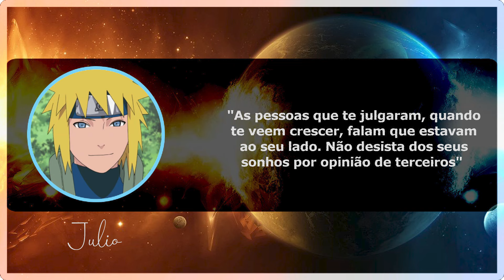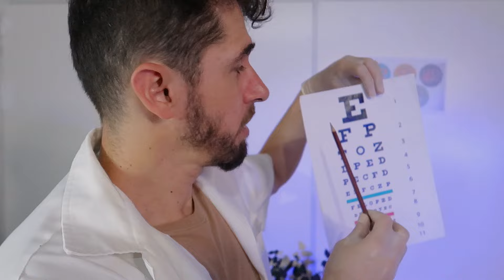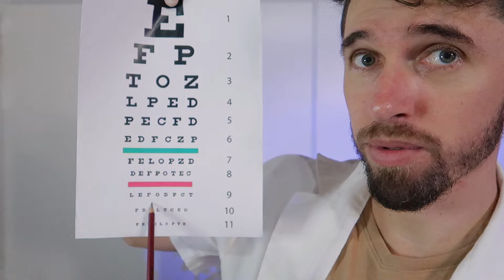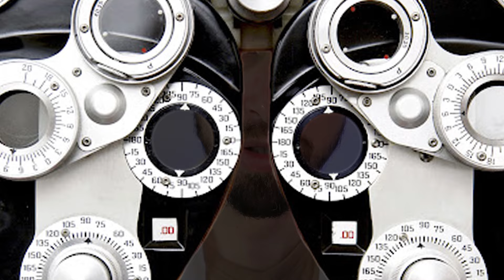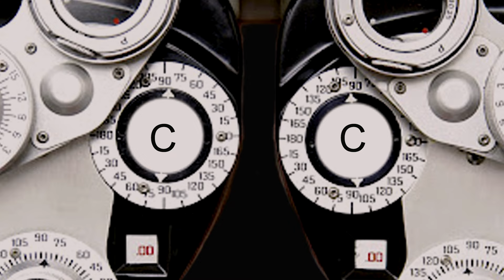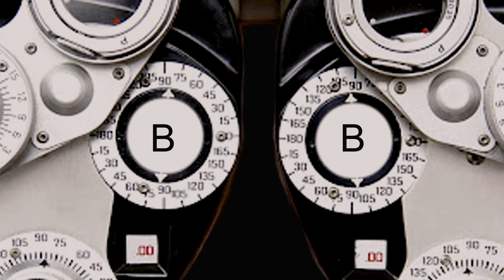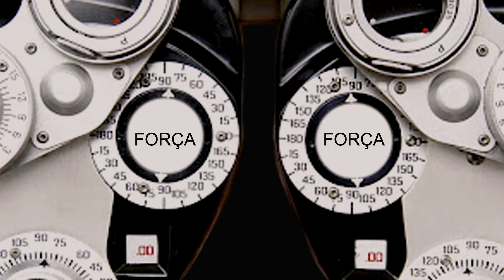ASMR ➡️ Você machucou o olho, mas eu sou um ótimo oftalmologista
ASMR VOCÊ MACHUCOU O OLHO, relaxante, envolvente e potente. Descubra a tranqulidade e a profundidade de um sono irresistível.

00:00 - Vinheta.
00:09 - Fala suave + sons de luvas.
02:30 - Fala suave + lanterna na tela.
04:10 - Fala suave + sons colírio + lanterna na tela.
05:55 - Fala suave + lanterna na tela.
06:40 - Fala suave.
07:40 - Fala suave + teste letras.
04:45 - Fala suave + sons de lápis + fala suave.
11:55 - Fala suave + teste oftalmológico.
15:50 - Fala suave + sons de lápis.

● Quer enviar uma frase e aparecer no início do vídeo? Preencha o formulário

● Quer ajudar o canal? Compre um livro

Receba notificação de todas postagens de vídeos em tempo real e fique por dentro das novidades e informações sobre o meu trabalho no ASMR.